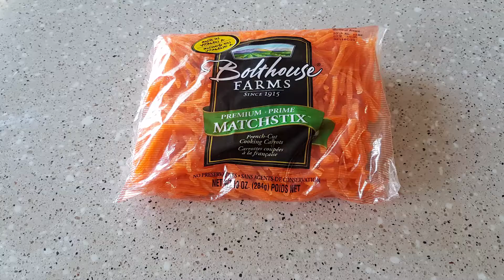How To Make Carrot and Ginger Noodles | Meals under 30 min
A quick vegetarian meal that can be made in under 30 minutes :)
Try it and let me know what you think!

Ingredients:

Carrots - 1 package of carrot sticks (284g)
(or 3-5 carrots shredded)

NOODLES
1 package whole wheat spaghetti (375g) - or any noodles of your choice
3-5 L water
1 tsp salt

GINGER SESAME SAUCE (mix together in a bowl)
2 tbsp soy sauce
2 tbsp rice vinegar (or white vinegar)
1 tbsp sesame oil
1 tbsp cornstarch
1 tsp honey or brown sugar
1 tsp sriracha sauce or hot sauce
1 tsp canola oil (or any flavourless oil)
Juice of 1 lemon
3 cloves garlic - finely minced or grated
2-inch piece ginger - finely minced or grated

1. Cook noodles or pasta (follow directions on package):
- In a large saucepan, bring water to a boil.
- Add salt, if desired, then the noodles.
- Cook for approx. 10-12 minutes.

2. Mix sauce ingredients in a bowl and set aside.
3. In a large saucepan or skillet, heat 1 tbsp oil.
4. Add the carrots, saute for 5-8 min, until softened.
5. Add the sauce and saute for 2 min.
6. Toss in cooked noodles and stir until well-coated.
7. Sprinkle sesame seeds and roasted peanuts, if you like, and serve.